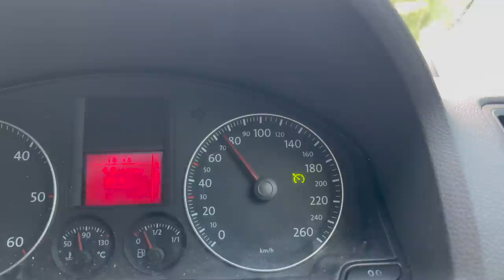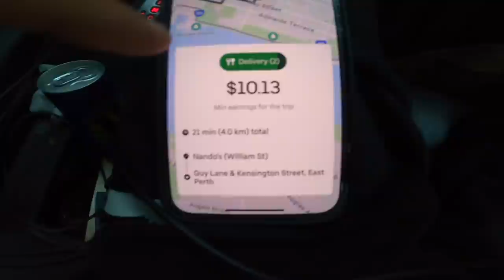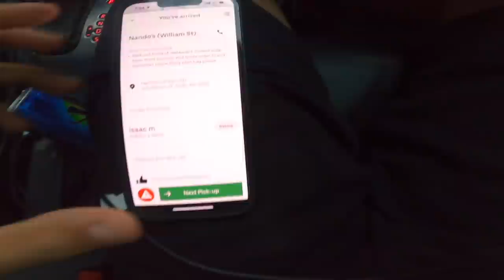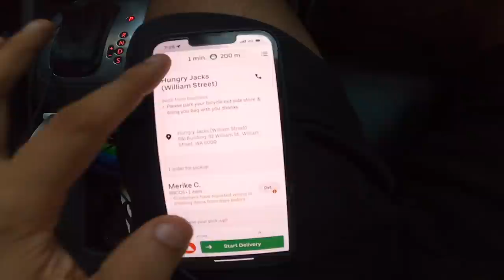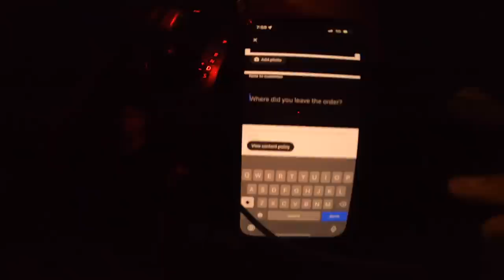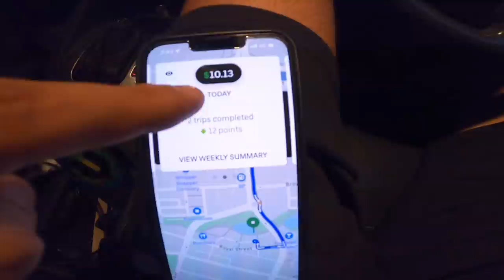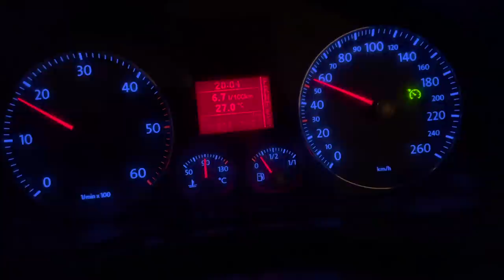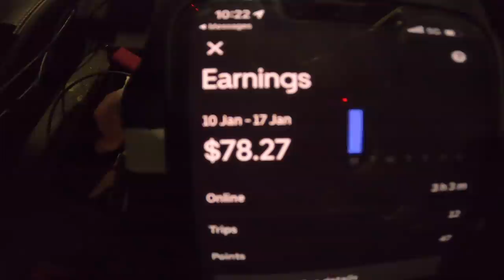UBER EATS IN AUSTRALIA | Indian Student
We are BACK with another, and probably the most awaited video for a few months now: UBER EATS IN PERTH.Many of you requested this, and here we are. Check out this vlog for an insight into UBER EATS IN PERTH IN THE CAR for EARNINGS PER HOUR and how much can you work for.

If you like this content, leave a like mate! ❤️